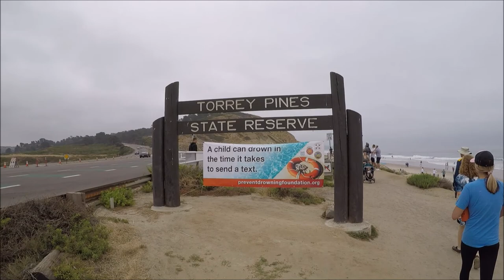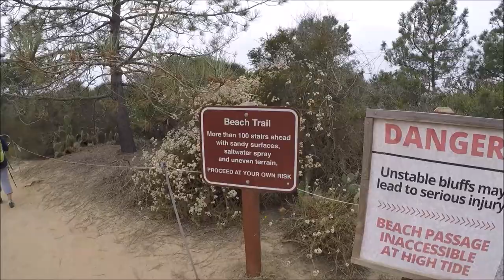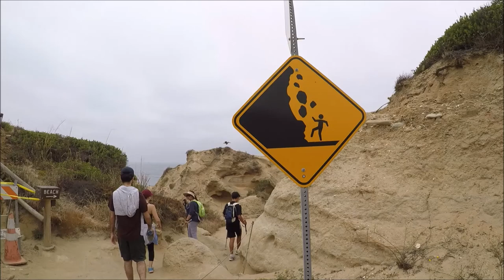Torrey Pines State Reserve and Beach Hike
We loved this 2.3mi half trail / half beach hike at the Torrey Pines State Reserve today.  It had about 360' of elevation change.  We recommend doing the hills first, and return along the beach.  Lots of great views, Torrey Pines of course, wild flowers, cool erosion formations, fossils, lizards and more.  Not a lot of shade, but the ocean breeze helps to moderate the temps.